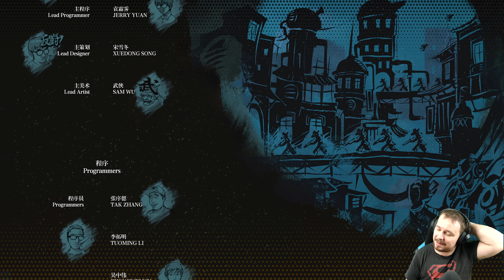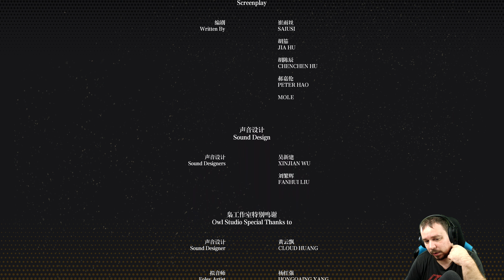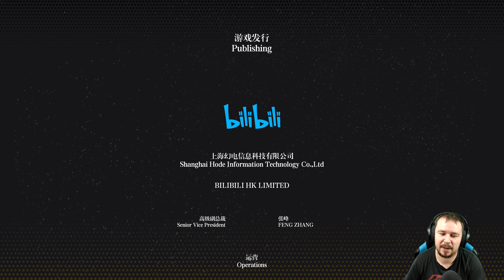SZÉT LESZEL CSAPVA CICERO! | F.I.S.T.: Forged In Shadow Torch #11 - ENDING (PS5)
KONZOL:
• PS3
• PS4PRO
• PS5